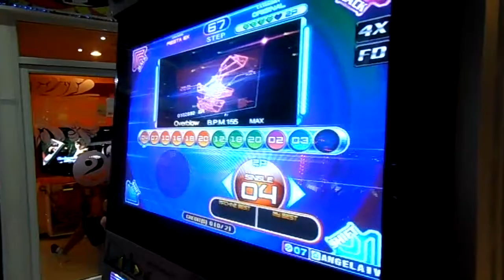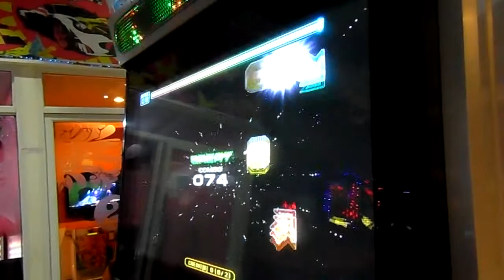Pump it Up Fiesta 2 OVERBLOW D12 By BEER [A]